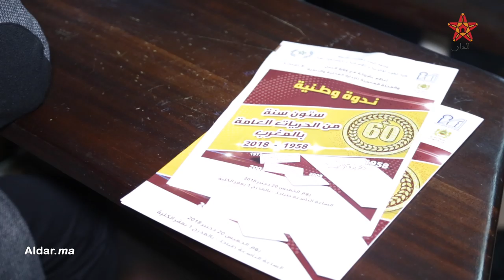رصد 60 سنة من الحريات العامة بالمغرب..ماذا بعد